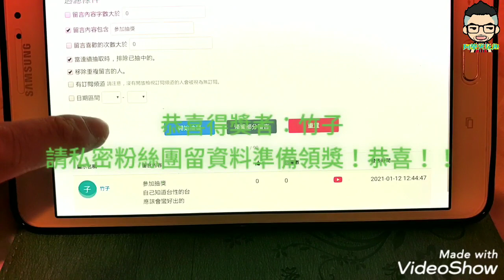［夾娃娃抽獎#74］宴會雷姆開獎！！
恭喜這個禮拜得獎著：竹子
請私密粉絲團領取雷姆公仔喔！
下個禮拜抽鬼滅檯燈！喜歡的觀眾不要錯過嘍！